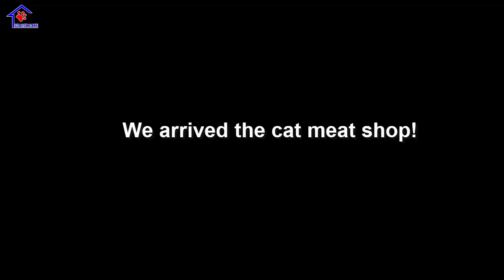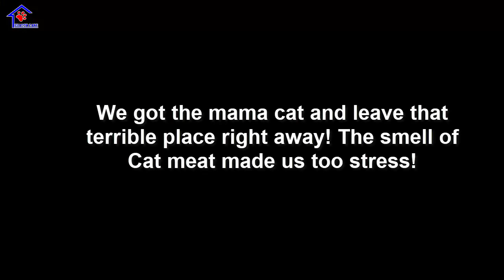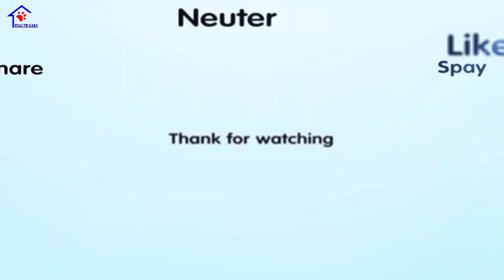Rescue a dying mommy cat from Cat meat shop – A fearing deeply inside her eyes